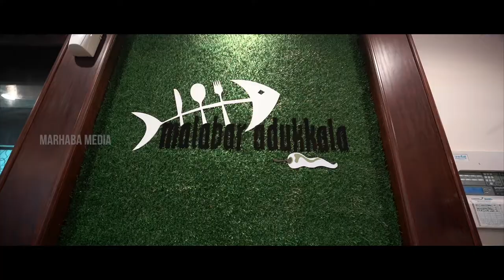Malabar Adukkala Grand Opening🎊🎉